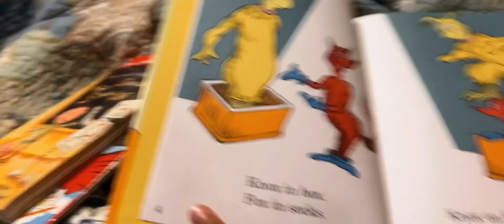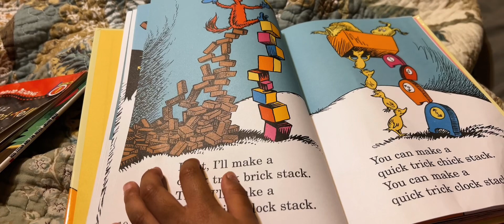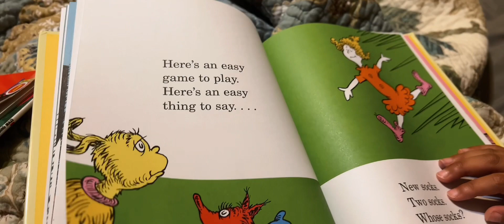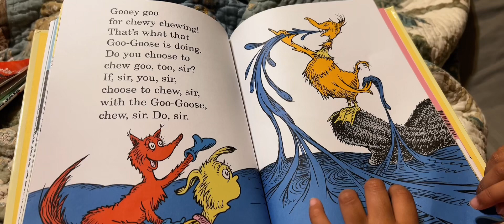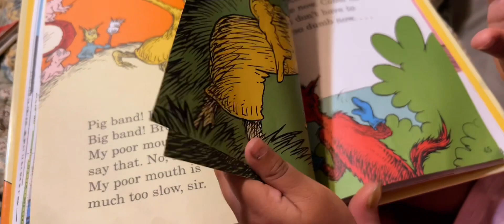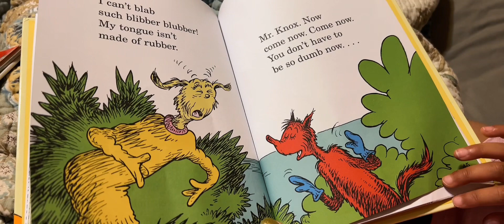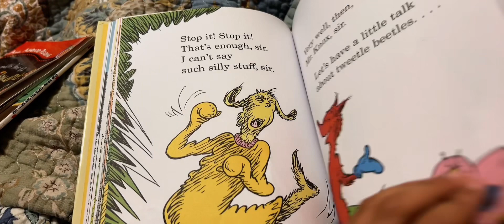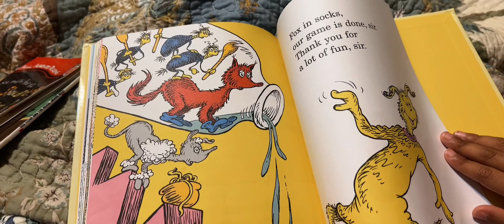3 years old reading a book for Mommy during bedtime